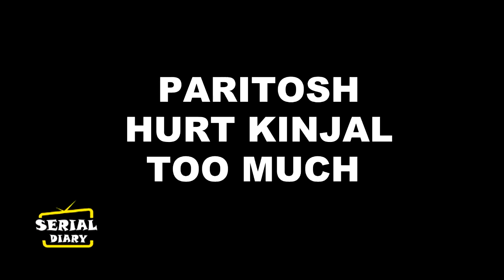ANUPAMA || SHOCKING ! PARITOSH KINJAL से तोड़ेगा अपने सारे रिश्ते, सबको लगेगा बड़ा झटका...